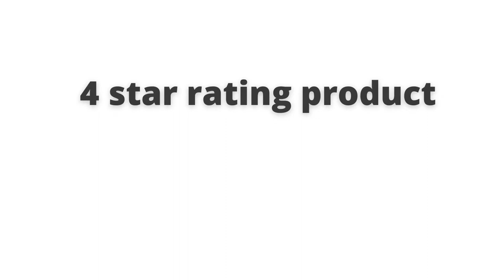DIWALI LIGHT, LED Heart Shape Curtain String Lights with 8 Flashing Modes Decoration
Easy to use : 12 Stars(2 sizes), total 138pcs LED curtain string lights, Low voltage and ul Listed power supply, directly plug in and unplug for power on and off

Easy to use : 12 Hearts 2 sizes total 138pcs LED curtain string lights, Low voltage and ul Listed power supply, directly plug in and unplug for power on and off

High Quality : The star curtain lights are made of 100% Copper Wire Material and never overheat no matter how long you have them on

High Quality : The heart curtain lights are made of 100% Copper Wire Material and never overheat no matter how long you have them on